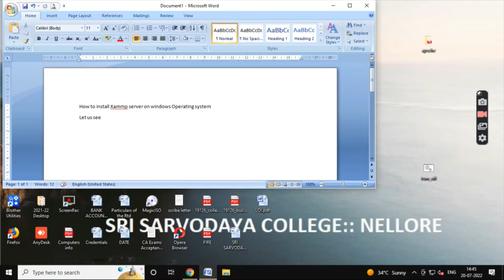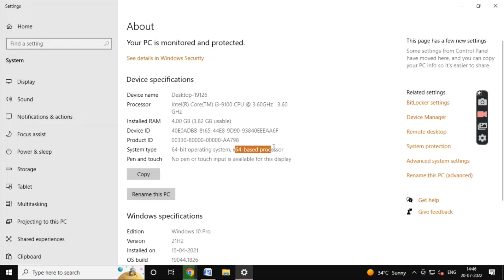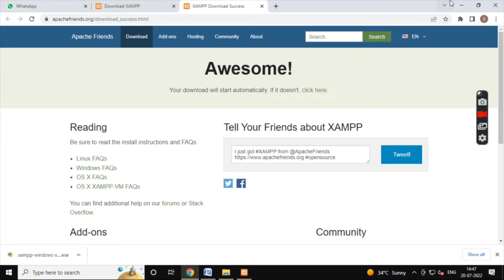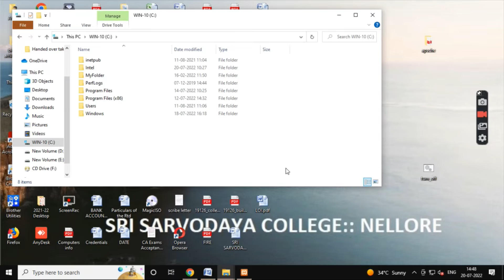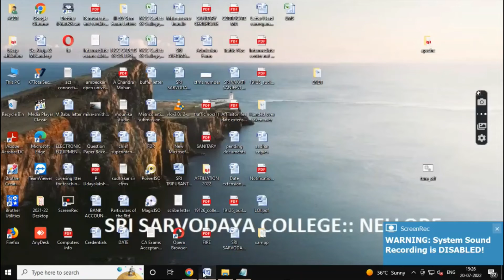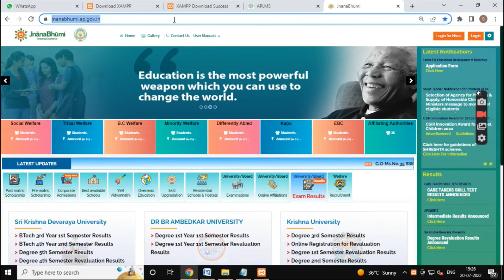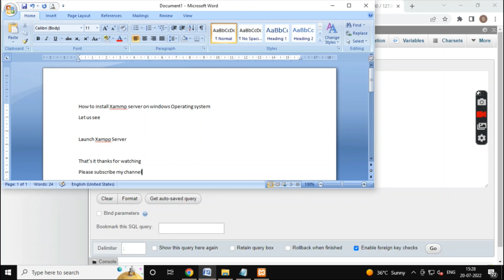How to install XAMPP server on Windows 10 operating system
This is video shows about how to install xampp server on windows system
Launch XAMPP SERVER
PHP MYADMIN